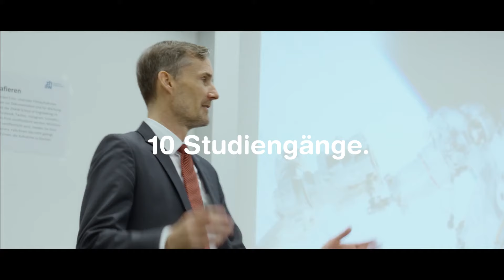Entdecke deine Zukunft: Infotag an der ZHAW School of Engineering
Tauche ein in die Welt der Möglichkeiten! Erlebe unseren Infotag. Beginne mit einer herzlichen Begrüssung und allgemeinen Informationen zum Studium. Lass dich dann von unseren engagierten Studierenden zu den faszinierenden Veranstaltungsräumen führen.

Entdecke in unserem ersten Durchgang von verschiedene Studiengänge, Labore und den Marktplatz. Von Aviatik bis Wirtschaftsingenieurwesen - finde das Studium, das deine Leidenschaft weckt! Nach einer stärkenden Mittagspause geht es Nachmittags weiter.

Der zweite Durchgang bietet erneut spannende Einblicke in die Studiengänge, Labore und den Marktplatz. Am Ende des Tages, gegen 15:15 Uhr, verabschieden wir uns und du wirst mit einem Rucksack voller Eindrücke und Informationen den Infotag beenden.

Besuche auch unsere Infostände, wo du weiteres Material zu Themen wie Studiengängen, Anmeldung, Pre-College/Youth2Engineers, Praxisintegriertem Bachelorstudium, Teilzeitstudium, Internationalem Profil, Entrepreneurial Profile und persönlichen Erfahrungen unserer Studierenden findest.

Entdecke deine Möglichkeiten und gestalte deine Zukunft! Wir freuen uns darauf, dich beim Infotag zu begrüssen.